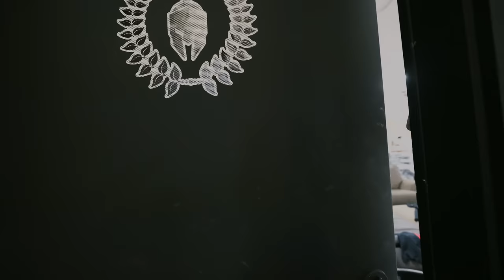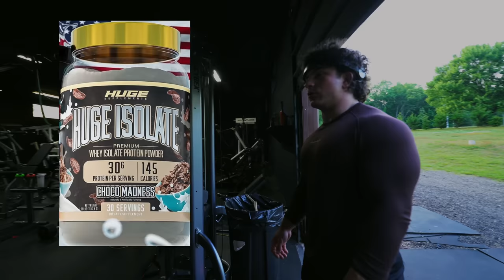MEATHEAD MONDAY (the best day of the week)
The brahs went manic on this one

Uploads twice a week now on
Code twin to support on marek health, YOUNGLA, huge supps. love you guys